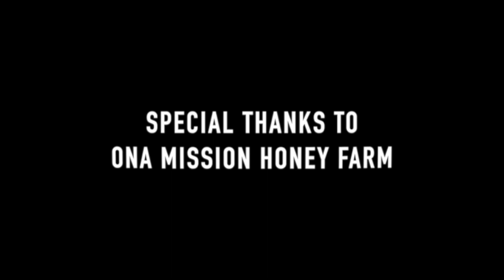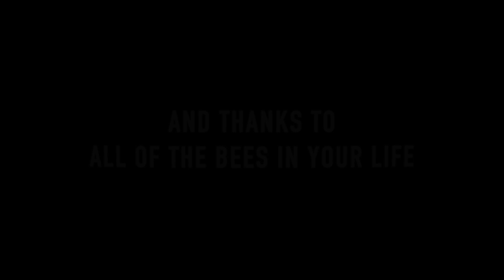Give Bees a Chance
Created by 8th grade science students at Traverse City West Middle School, this video explores one of the impacts of climate change on the natural resources of Northwest Lower Michigan. These students were part of a larger project involving seven student groups lead by teacher, Tara DenHerer and supported by the Grand Traverse Stewardship Initiative, Grand Traverse Community Media Center, and Nature Change.

Creators of this video:
Bella Wiliford
Evelyn Brodeur